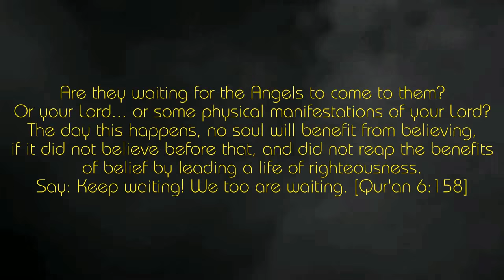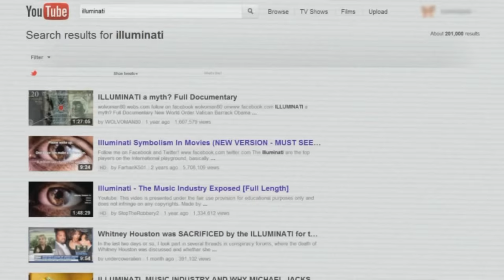The Dajjal Chronicles: Trailer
A major new series coming soon from The Need For Creed analyzing various aspects of ad-Dajjal, the false Messiah according to the most authentic sources available in Islam.

Anas Ibn Maalik (R) reported that Allah's Messenger (S) said "The Signs are like beads next to one another on a string; when the string is cut, they follow one another." [Al-Hakim, Sahih in Shaykh Albani's Silsilah #1762]

Ibn Hajar Al-Asqalani said "What is apparent from the reports is that the emergence of the Dajjal will be the first of the Major Signs..." [Fath Al Bari;11:353]